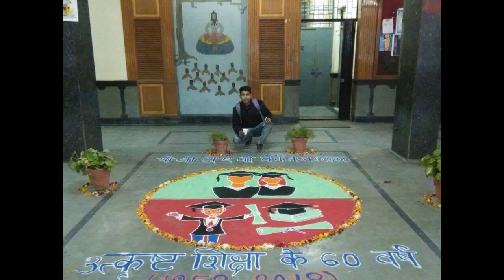Best rangoli for the competition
Rangoli for deewali.. College competition... Math competition